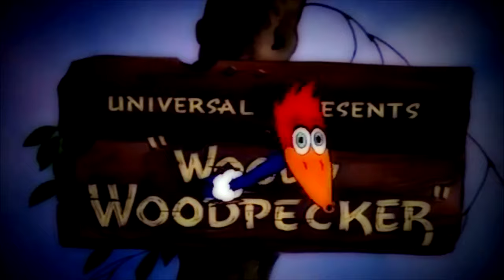Everybody Thinks I'm Crazy | Woody Woodpecker sings (1941) [RESTORED] | Pitch-shifting Mel Blanc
From the Walter Lantz cartoon released in 1941, his new character just recently introduced in "Knock Knock" gets his own namesake film, "Woody Woodpecker". READ ON.

This is the opening sequence of that film, where jazz/swing-influenced music conductor/composer Darrell Calker introduces Woody in song, "Everybody Thinks I'm Crazy!", a familiar tune to many Woody-watchers, also used as a music cue in some films following this film.

But I went the extra step to show you how Mel Blanc performed Woody in regular voice. Keep in mind I kept sync and this is pitch-shifted electronically and time-corrected. Mel would have sung this MUCH slower during the recording session.

TECH HEADS: The pitch shift is -5 semitones down from middle C (which is considerable!) and rhythm corrected using the Pitch II tool in Avid Media Composer. The DYNA-STEREO is not a plug-in :-)

Mel Blanc was still a freelancer during this point in his career, very busy on radio, so you might find it curious why he'd voice Woody at Lantz and the majority of the classic Warner Brothers Looney Tunes and Merrie Melodies cartoon characters. well, Leon Schlesinger didn't sign that incredible contract Mel Blanc cooked up yet - to be listed EXCLUSIVELY on-screen - an invaluable feat - only to be outdone by actor Jonathan Harris in "Lost In Space", when he demanded to be credited on-screen as "Special Guest Star"!

As for Woody Woodpecker, once that contract was signed, Ben "Bugs" Hardaway also voices Woody - and ultimately led to money-saver Lantz' wife, 'actress' "Grace Stafford" - whom I personally believe 'cutened' and ruined Woody. Worse was when Grace got older in the late 60s and 70s and Woody got a little deeper in tone. Don't worry, I'll spare you the same example with Grace singing.

The entire Walter Lantz story is fascinating.